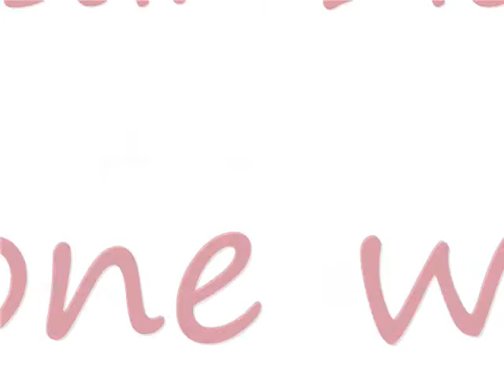lunchtime madness 2008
hey there again.
This is a KIMBERLY HAMMOND production

these are my friends at New Caney high School having a great time at lunch. we find it very funny because those dark tinted walls are actually windows and every one thats eating inside ( even the teachers) can see  us and find us as their entertainment.
hope that you all enjoy my 2nd video.

PS: to all of those that go to New Caney High, let us know if you want something specific done outside that you would like to see. as long as it's school apropriate.lol.
Let any of us in the video know, we'll be around. who knows you might actually know some of these ppl.